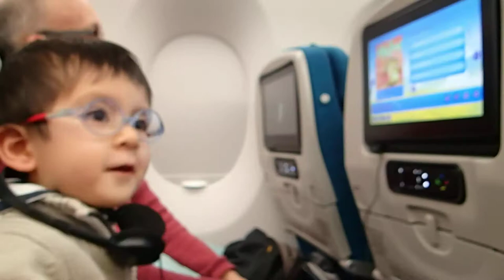Tourisme Travel: In Việt Nam - 2016 au Việt Nam 19